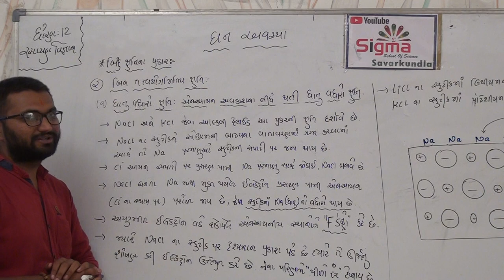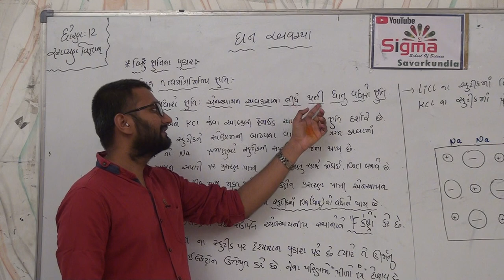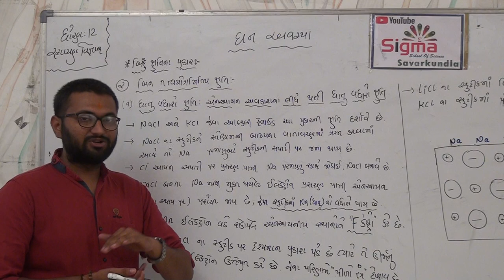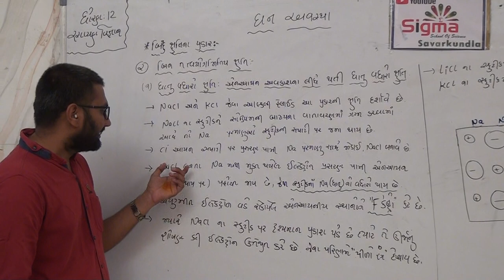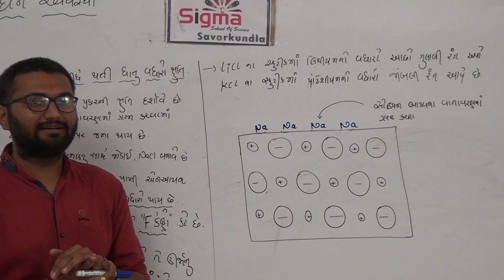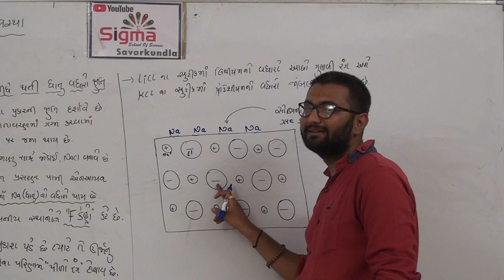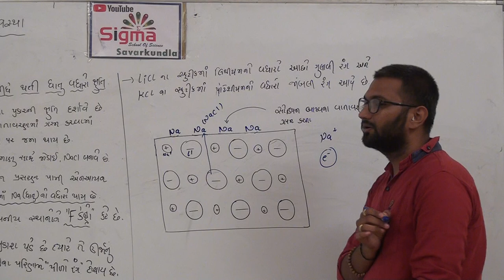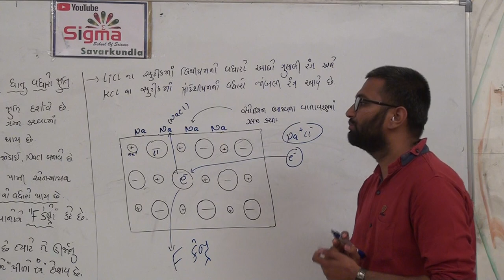Std-12Sci Chemistry Chap-1 ઘન અવસ્થા | Part-12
બિંદુ શ્રુતિ પ્રકાર ભાગ-૨